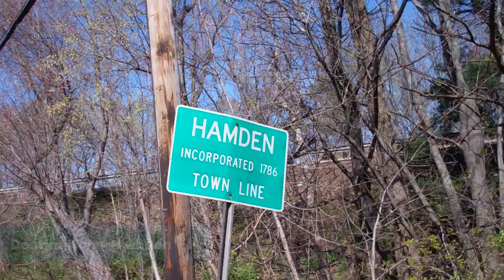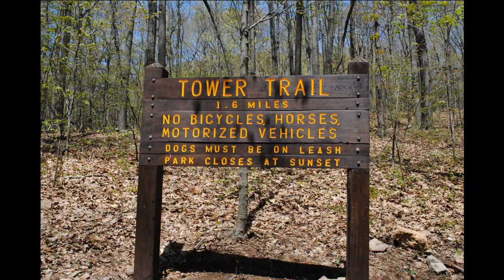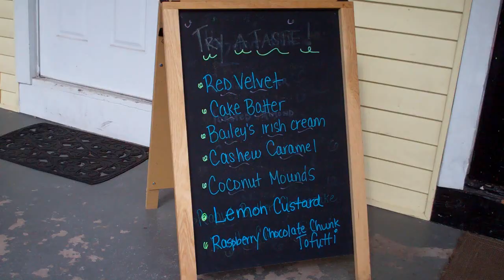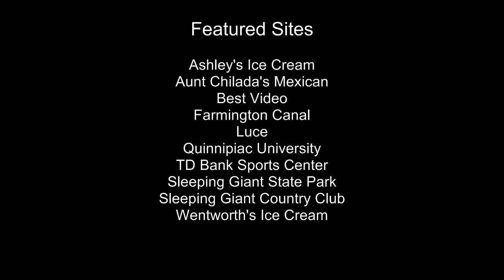Hamden, Connecticut Tourism Video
Hamden, CT Tourism Video